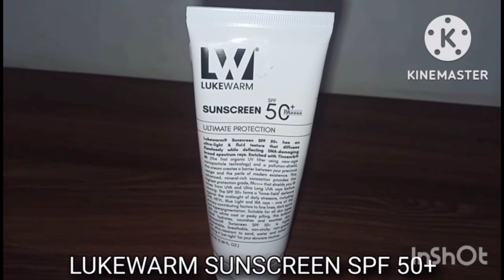Lukewarm sunscreen| Best sunscreen for daily use|shmsiddiqui's corner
best sunscreens
chemical sunscreen
how to apply sunscreen
korean sunscreen
physical sunscreen
skin care
skincare susan yara
sunscreen review